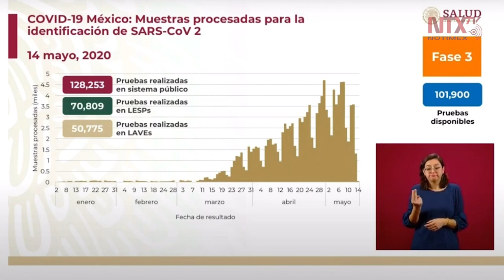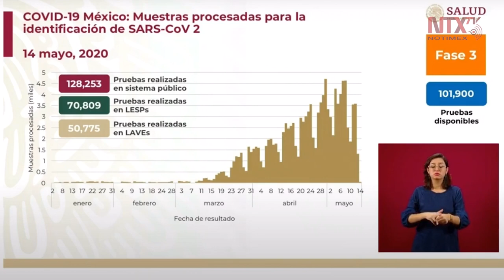Se han procesado 128 mil 253 pruebas para la identificación de SARS-CoV 2 en México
El director general de Epidemiología, José Luis Alomía, presentó la cantidad de pruebas que se han realizado y su comportamiento desde el inicio de la demanda de las mismas.